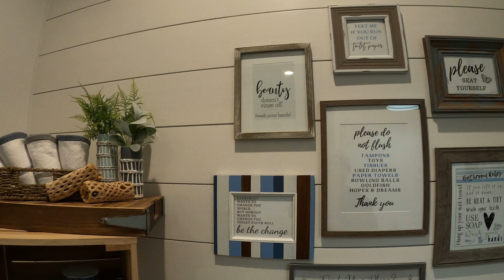Erickson Manor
The beautiful home of my good friend and brother in Tennessee.